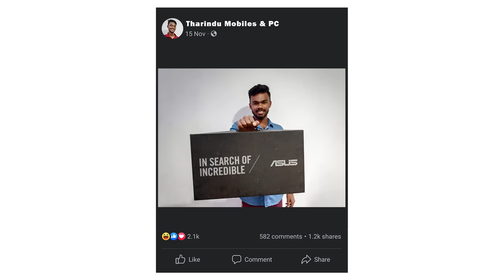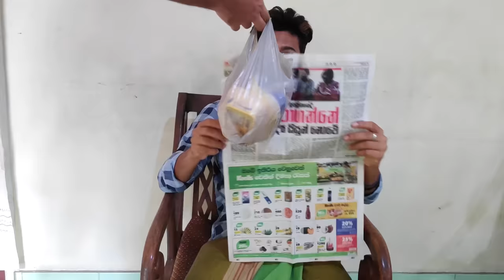O/L රිසාල්ට් එන්න ලං උනහම 🤣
🟢Camera : Chamidu
                      Tharindu
                      VIdura
                      Vimesh
                      Tharindu Gihan
🟢බයික් එක දුන්නට ස්තුතියි Tharindu Gihan